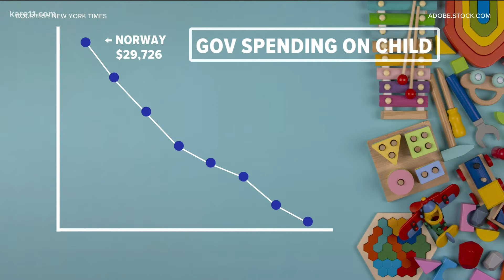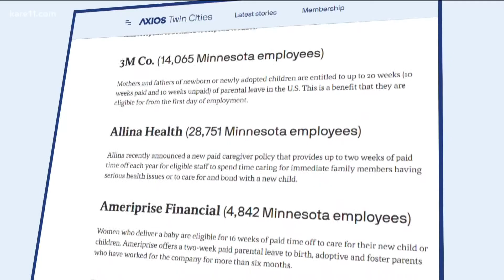Exploring Minnesota companies' paid parental leave policies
Let's start from a wider perspective. Globally, the U.S. is simply dismal to say the least when it comes to childcare. Sharon Yoo sat down with Axios reporter Nick Halter to see where Minnesota companies stand by comparison.